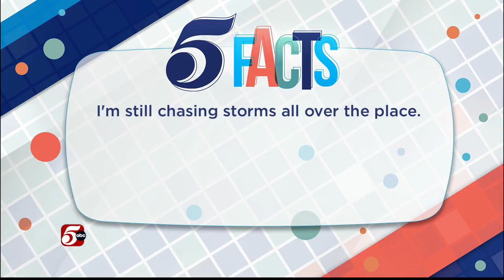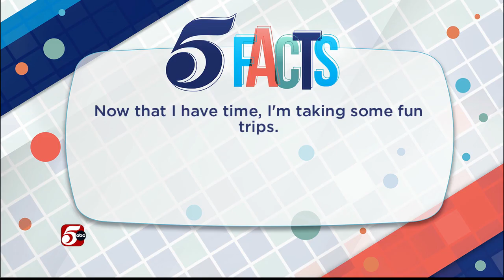5 Facts with former KSTP Chief Meteorologist Dave Dahl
Chris and Megan are joined by KSTP’s former Chief Meteorologist Dave Dahl as he tells them what he’s been up to since retirement in this special edition of 5 Facts.